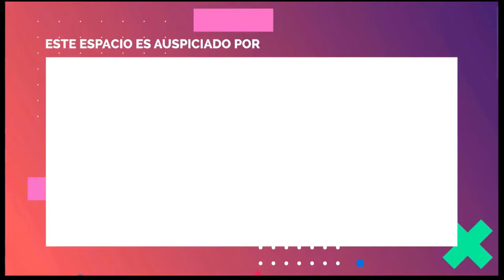FAN FACTORY BSB - BACKSTREET BOYS RETRO (PARTE 2)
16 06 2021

El primer programa hecho por fans y para fans. Una hora de la música del quinteto de Orlando. La Boy Band mas importante del mundo, Backstreetboys. Conduce: Pelu Avila, Mely Manriquez, Leyla Concha y Andrea Campos. Panelistas: Jeytey, y Marifer Soto. FanFactoryBSB BackStreetBoys​​​​ COVID19​​​

Seguimos con la nostalgia y hablamos sobre el Backstreet Boys y sus inicios y temas. Además, de donde vino su nombre y muchos datos anecdóticos más.

Todos los Miércoles de 20.00 h a 21:00​​​​​​ Hrs este y más programas en un solo lugar ingresando